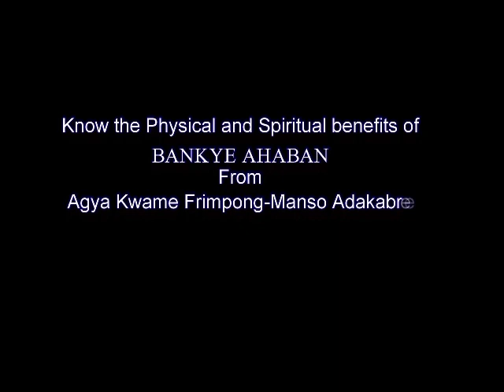the cassava plant's supreme powers